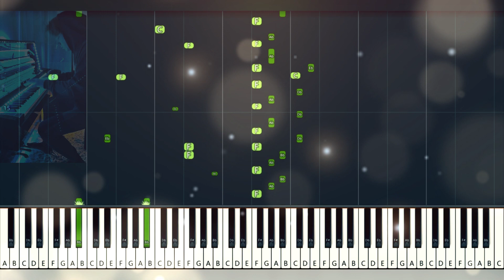Alan Walker - Dreamer | Peter Buka | Piano Tutorial | Piano Cover